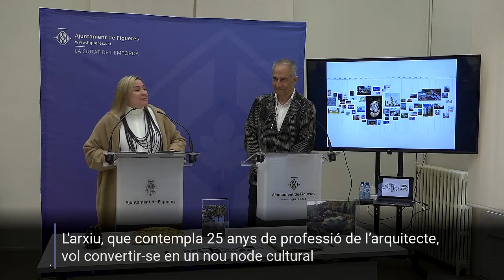El reconegut arquitecte Enric Ruiz-Geli ubicarà a la ciutat de Figueres l’arxiu del seu estudi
Un arxiu que contempla els 25 anys de professió de l’arquitecte. S’hi podran observar maquetes com la de l’Aquari de Nova York o el prototip del projecte del Bulli Foundation.